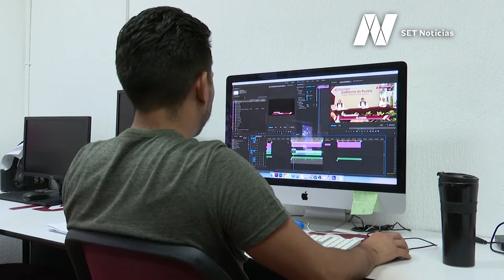Disminuye la productividad laboral en México